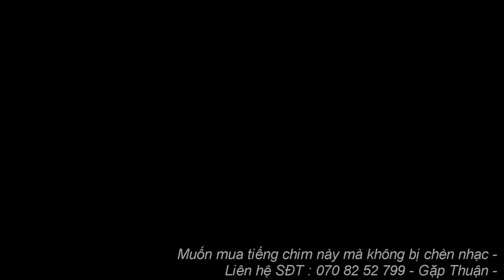Tiếng Diệc ÉC Bẫy Lưới Đêm Vụ Chim Di Cư 2023 - Tháng 8 - Tiếng Diệc ÉC ĐÁNH KINH TẾ -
Tiếng Diệc Xám Bẫy Keo Và Lưới Đêm Vụ Chim Di Cư 2023 - Tháng 8 - Bản Đầy Đủ Cắn Gọi Hạ -
Đây là bản tiếng diệc kêu bẫy lưới và keo hiệu quả nhất 2023 tháng 8
Tiếng Diệc Xám Gọi Bầy , Và Kêu Hạ - Kêu Xuống Tiếng Diệc Mới Nhất 2023
Tiếng Diệc Xám Bản 2 Con Kêu Gọi Bầy Chuẩn Nhất 2023
Tiếng Diệc Xám Mới Nhất 2023  - Diệc Xám , Diệc Phấn Bản Tiếng Chuẩn
Nhất Hiện nay
tieng diec xam thang 8 2023 , tieng bay chim diec xam 2023 , tieng diec xam bay luoi , tieng diec xam bay keo ,